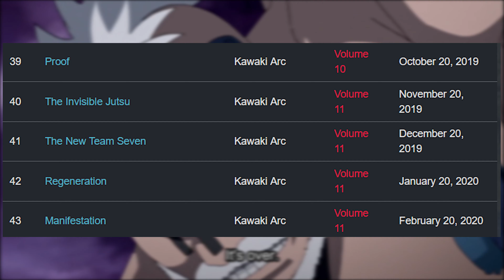THEY F**KED UP BORUTO EP 207 REALLY BAD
EP 207 did not look very good by my opinion.
I did not like how they did Sarada dirty and BoruShiki(Momoshiki controlling Boruto) I go over the ep and talk a lot about it. I also compare the manga and this.

All credit for those go to original owners